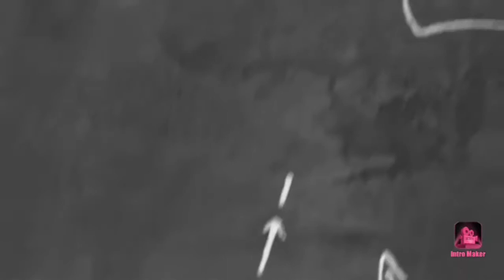MY 4 EPISODE WITH A BAKING SODA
# INTERESTING FOR THE FOODS # ACID NUETRALIZE  # GOOD FOR THE HEALTH